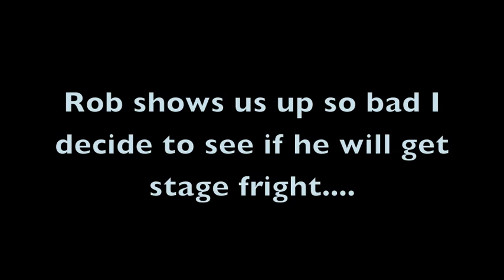Skiing today.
Only the second day skiing we have managed to get in this season.